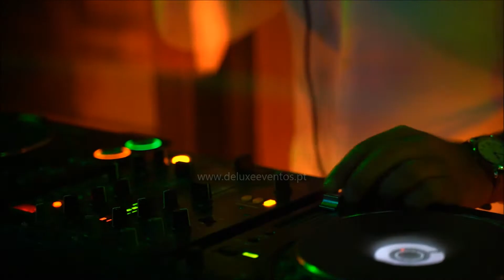Deluxe Eventos | Disc-Jockey